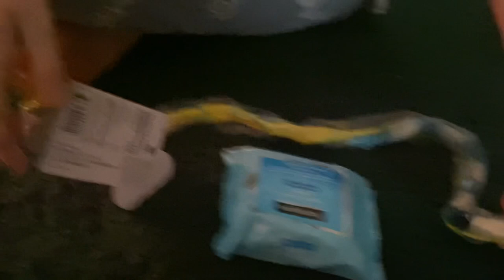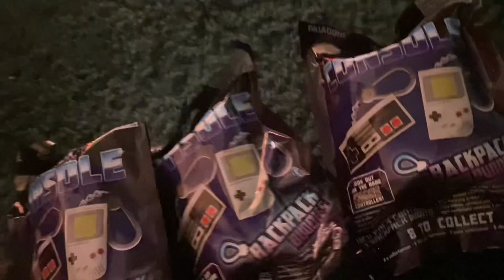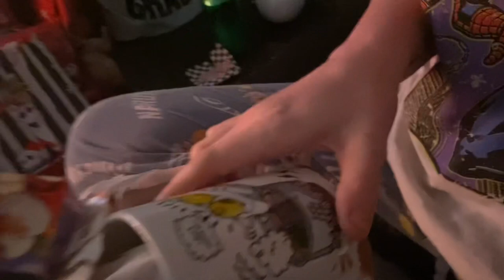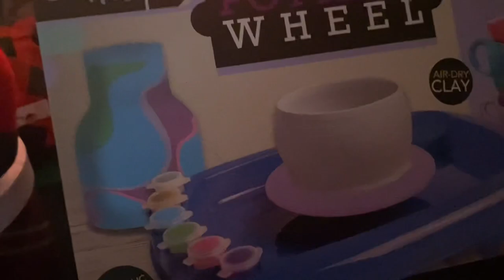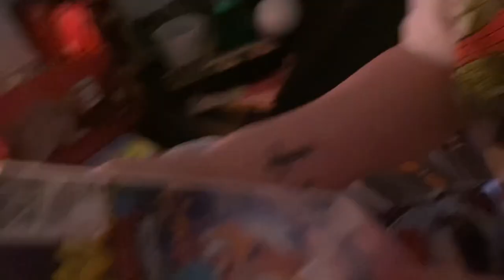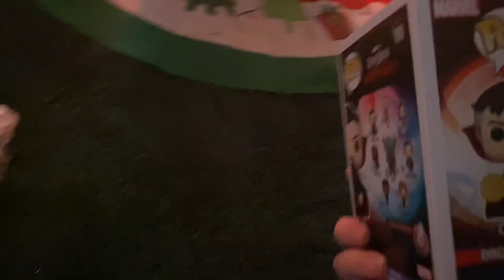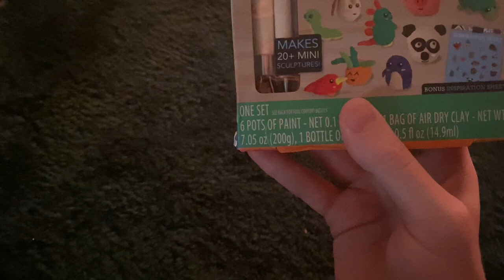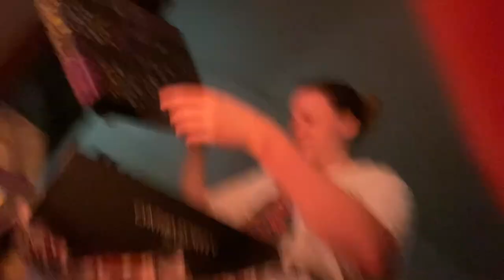Christmas 2023 vlog #25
Vlog #25 Christmas of 2023 our baby’s first Christmas!! Uploading this New Year’s Eve night happy holidays